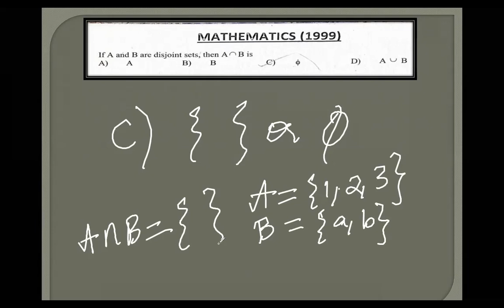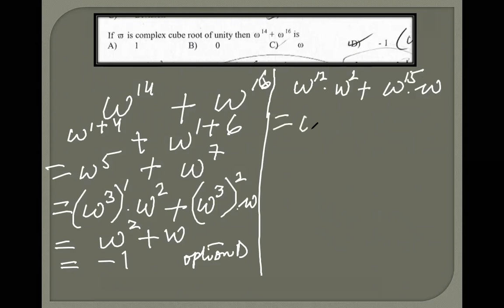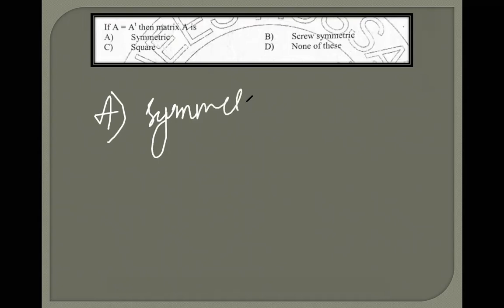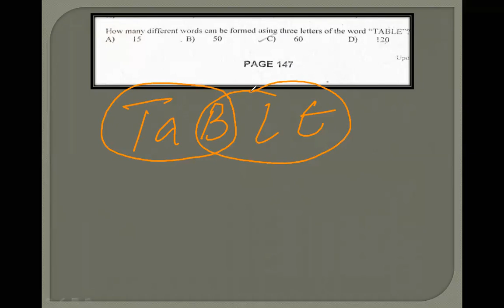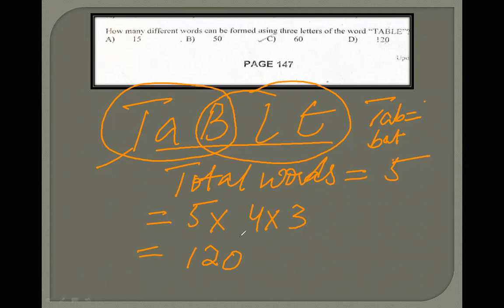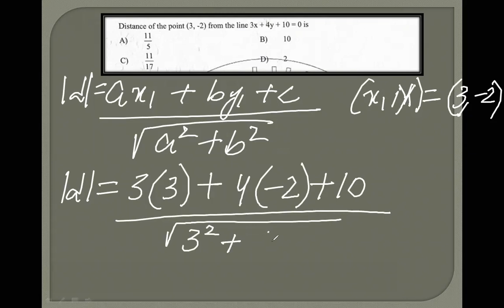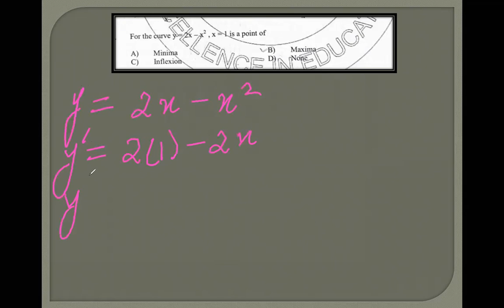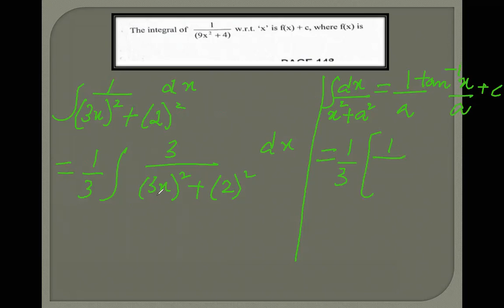NED MATHS PAST PAPER 1999 SOLVED WITH EXPLANATION